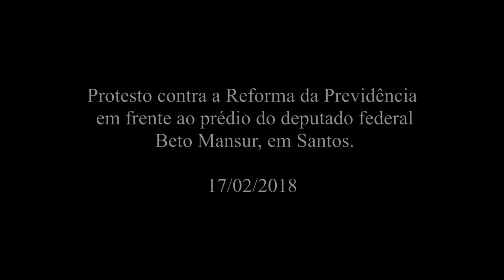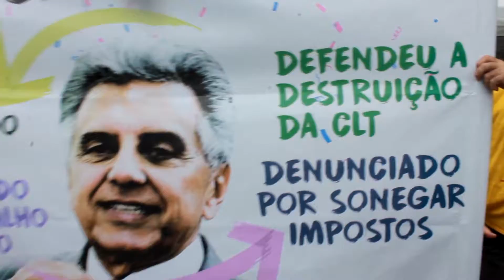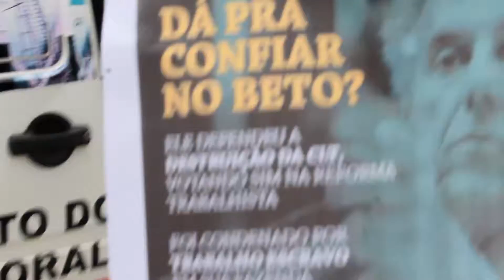Marchinha do sonegador/escravagista Beto Mansur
Aconteceu neste último sábado (17/02) uma manifestação em frente o edifício do deputado federal Beto Mansur (PRB-SP), em protesto contra a Reforma da Previdência proposta pelo governo de Michel Temer (PMDB). Cerca de sessenta pessoas estiveram presentes, entre servidores públicos, estudantes e lideranças sindicais. Organizado pela Frente Sindical Classista o objetivo do ato - além do escracho ao deputado - foi para denunciar o desmonte de direitos da classe trabalhadora que tem sido promovido pelo governo Temer e capitaneada pelo líder do governo na Câmara dos Deputados, Beto Mansur.